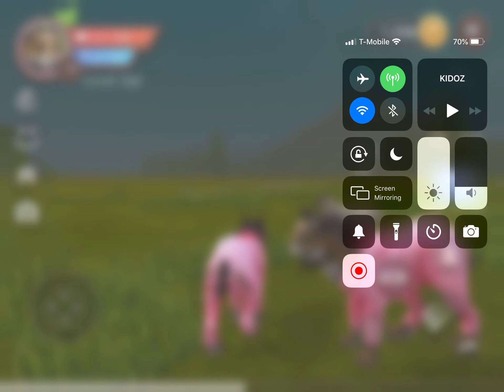A TIME ME! time lynx